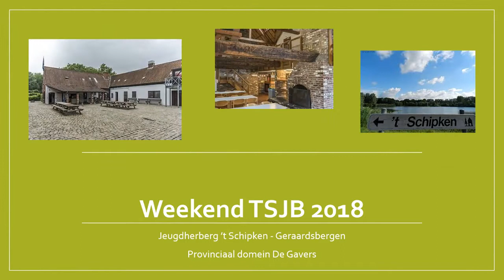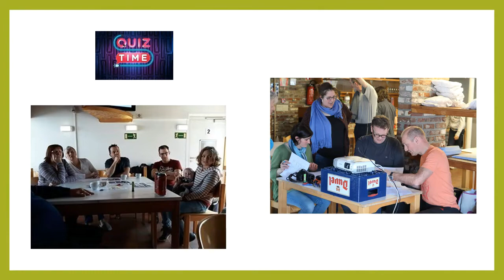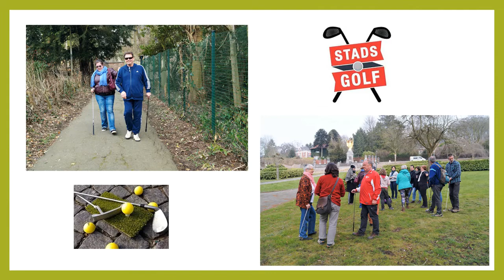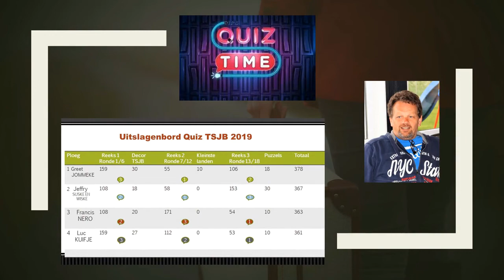weekends TSJB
weekends TSJB van 2016 tot 2019 met muziek van Daan Servaas